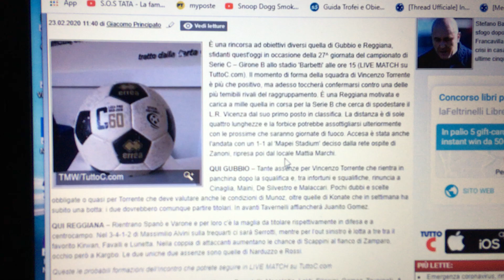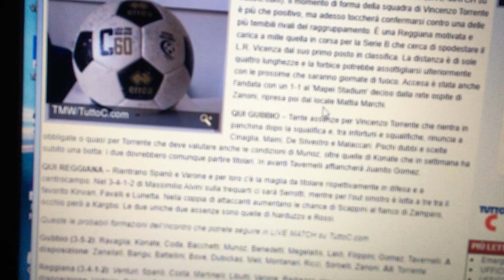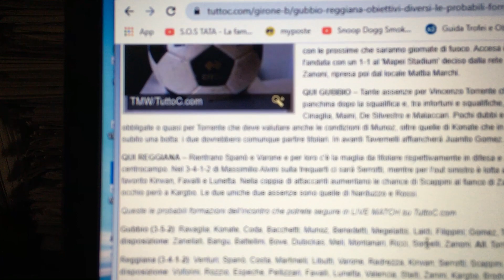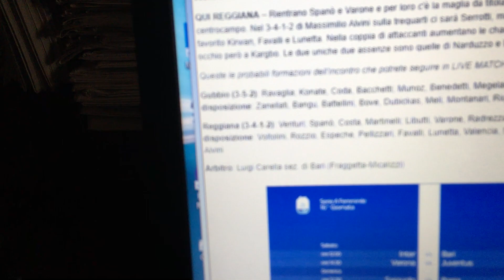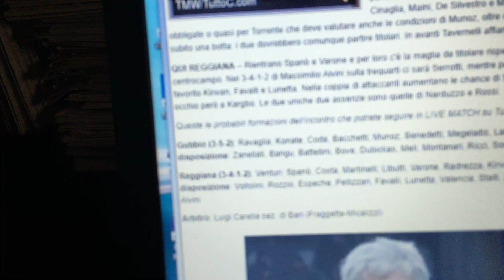Gubbio reggiana il pre partita !!!